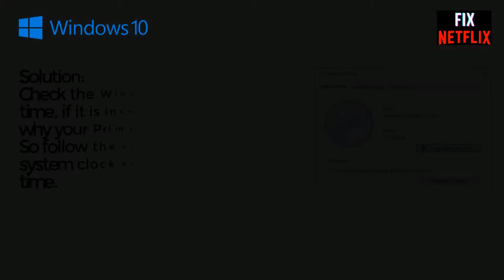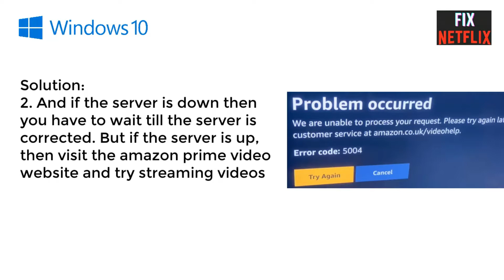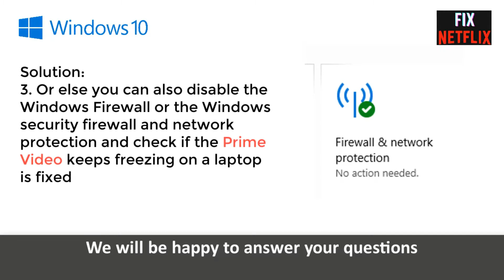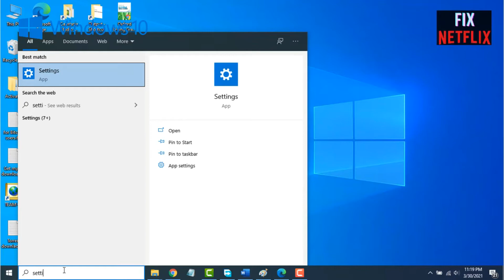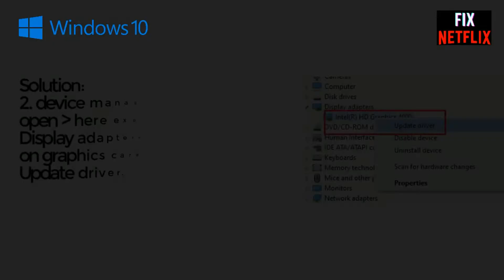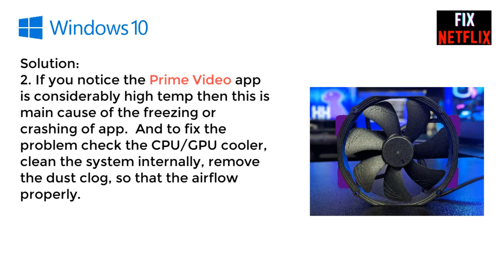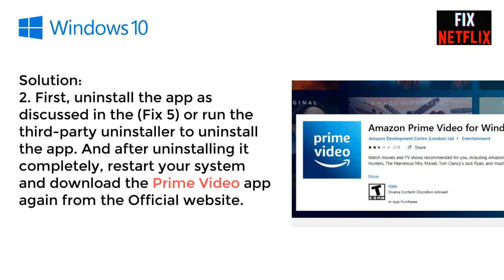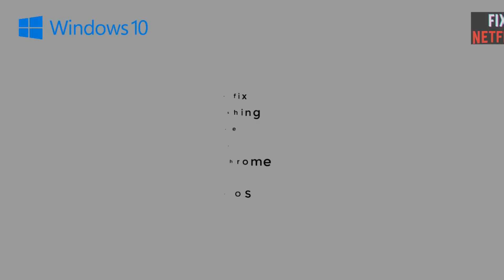How to Fix Amazon Prime Video App Not Working on Windows 10 || Prime Video Not Installing on Windows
Windows 10 Won't Allow Download of Amazon Prime App??
Why is Prime Video not working? How to troubleshoot your Amazon Prime Video app when it won't play properly.

Make sure your Prime Video account is active and in good standing
Amazon Prime Video app for Windows 10
How to Fix Amazon Prime Video When It's Not Working